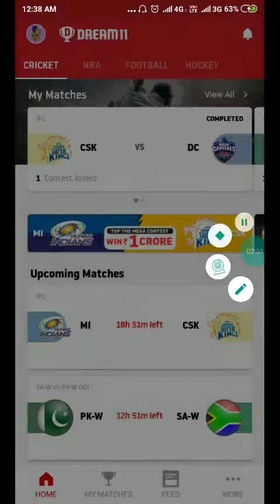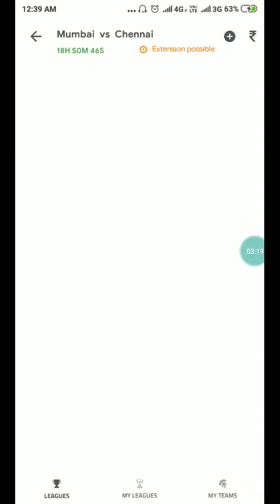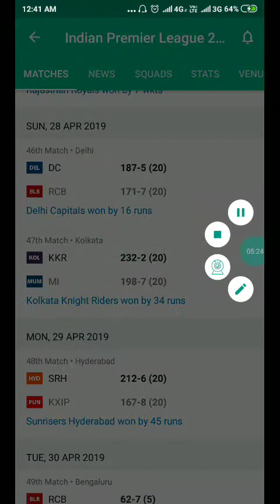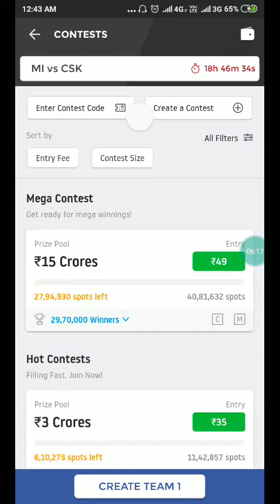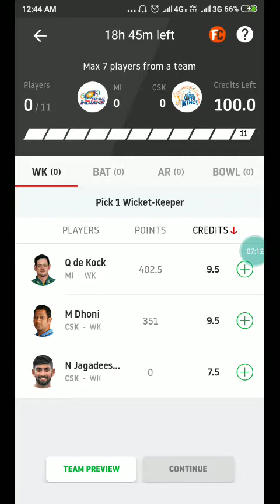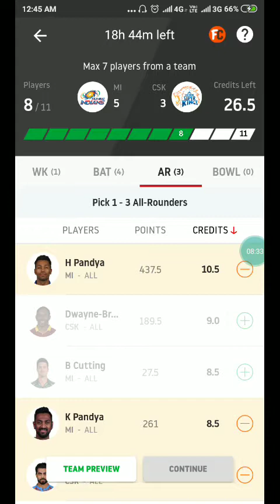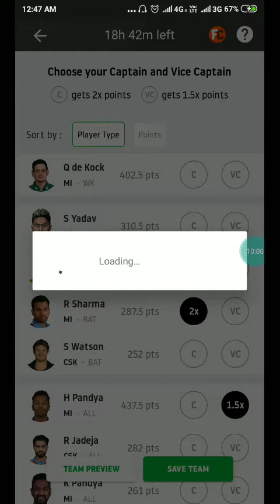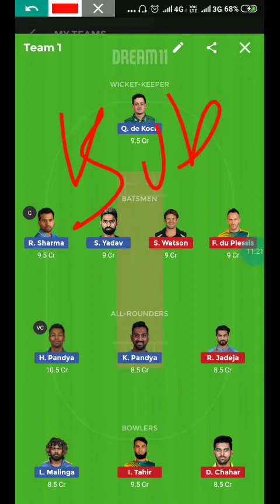MI vs CSK, IPL Final Dream11 Prediction & Playing XI Updates for Today's IPL Match -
Inviting you to join HalaPlay and play fantasy sports to win money daily.

to get ₹100 signup bonus to play.

You can earn ₹100 bonus with my team11